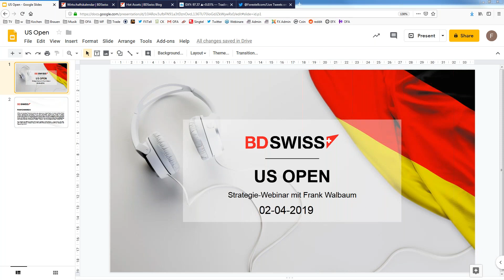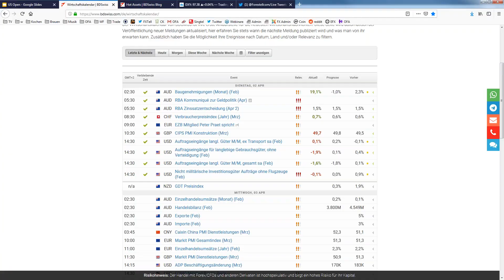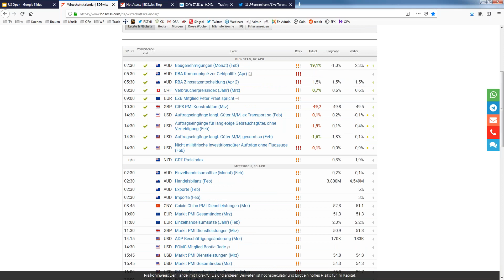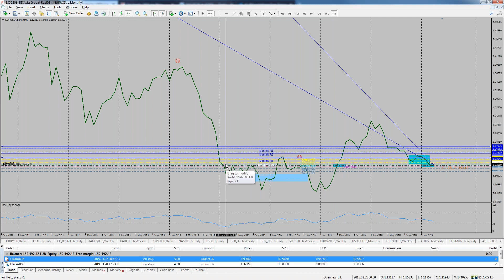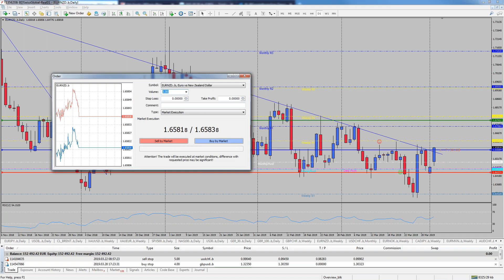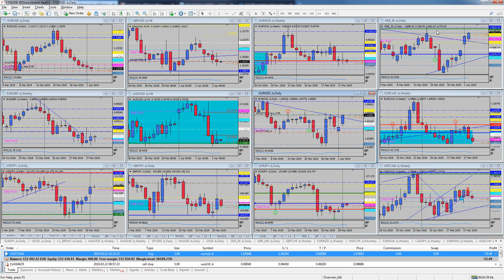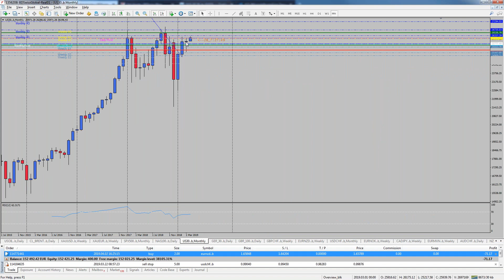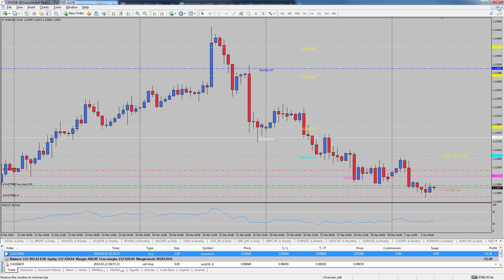BDSwiss US Open: Aktien weiter stark | 02/03/2019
- Aktien weiter stark

- XAU koennte weiter fallen

- Risikomodus kommt zurueck diese Woche, wir koennten weitere Gewinne in den Aktienmaerkte sehen

- der EUR ist auf breiter Unterstuetzung und koennte wieder zulegen

Um die Marktführerschaft zu behalten und ein wettbewerbsorientiertes Handelsumfeld zu erleben, treten Sie